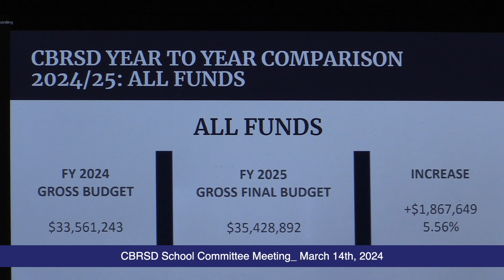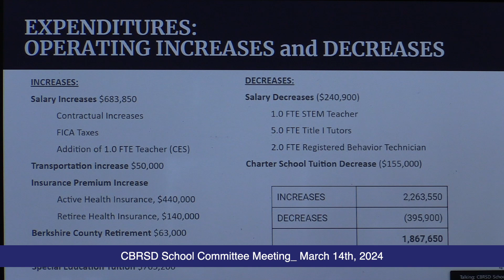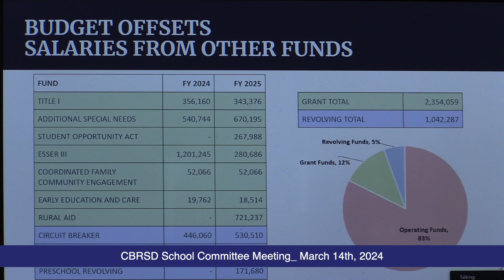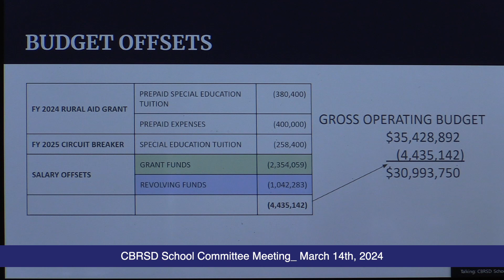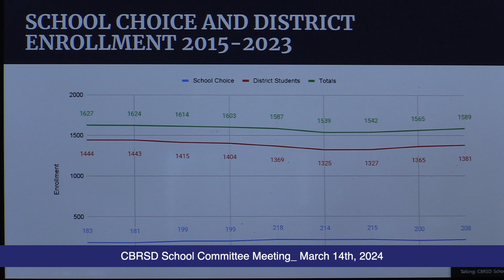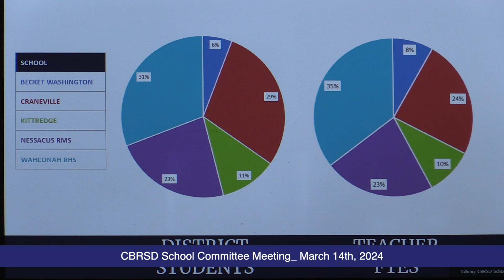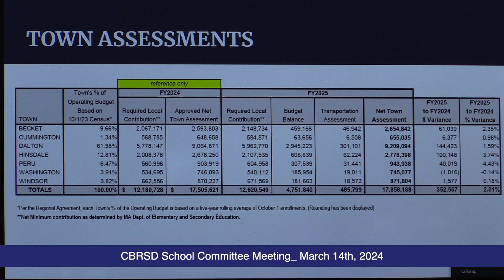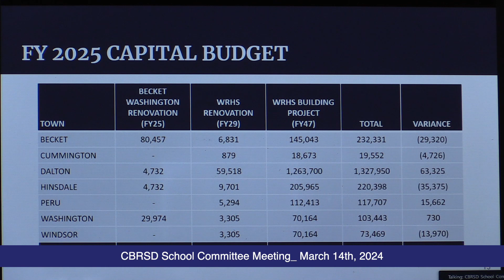CBRSD School Committee Meeting_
_ at Wahconah High School.